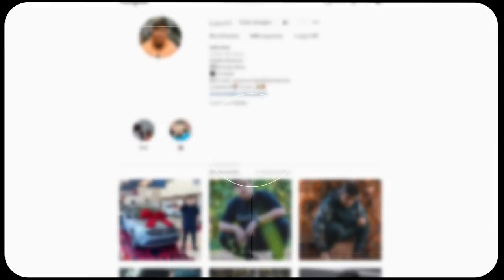DESPERTEI O HAKI DA OBSERVAÇÃO NO BLOX FRUITS!